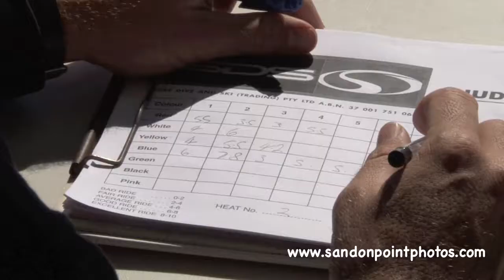11th Sept 2010 Singlefin Comp. Part 2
The Annual Kerryn McCann Single Fin Competition. Sandon Point. Part 2.